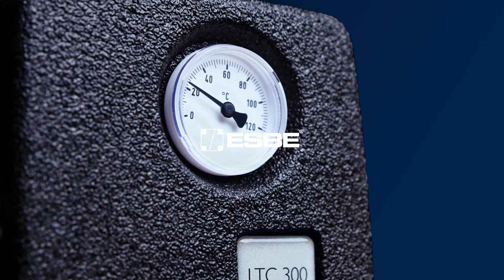ESBE präsentiert Produkt des Monats – LTC300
Endlich ist sie da! ESBE bringt Ladeventileinheiten der Modellreihe LTC300 auf den Markt. Ein zuverlässiger und genauer
Partner für Festbrennstoffkessel.

» Erfahren Sie mehr über die Vorteile der ESBE-Ladeventileinheiten der Modellreihe LTC300